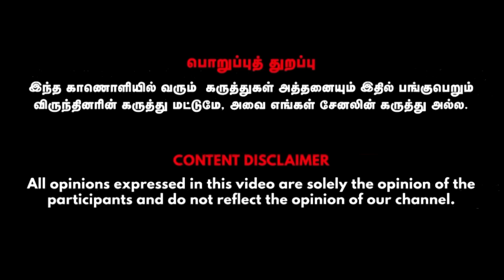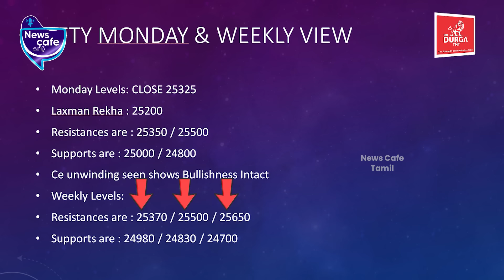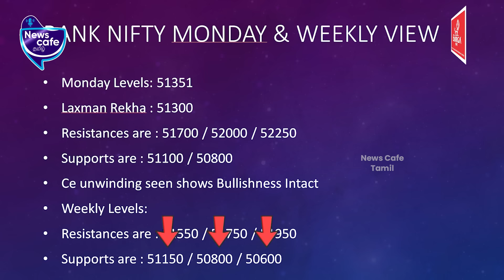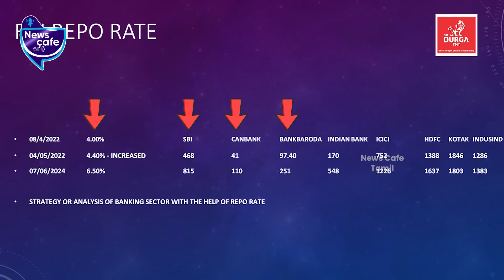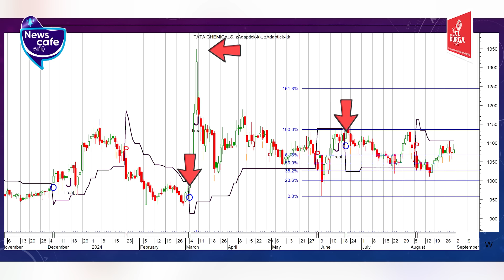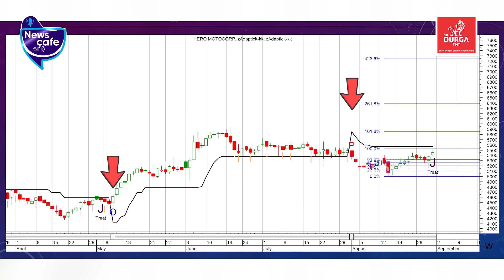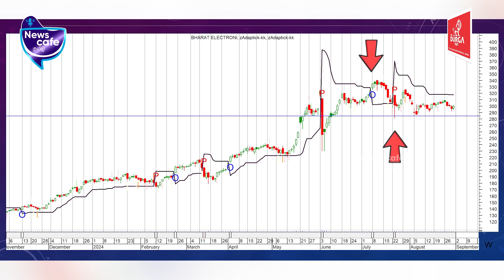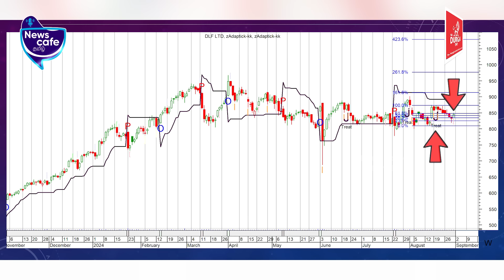இந்த Stocks வரும் வாரத்தில் இந்த விலையை நிச்சயம் தொடும்... இந்த Stocks- ல மட்டும் கவனமா இருங்க..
இந்த Stocks வரும் வாரத்தில் இந்த விலையை நிச்சயம் தொடும்... இந்த Stocks- ல மட்டும் கவனமா இருங்க  | kannan software distributor

Credits
Kannan - software distributor, Senior Producer - Venkat Priyan, Visual Editor -Mohan Raj, SMM - Arul Kumar, Cameraman - Karan